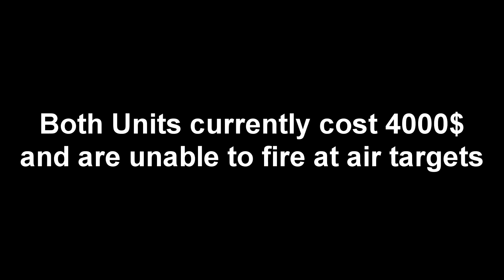RA2 YR Expendables Mod: Redeemer VS Tripod [EPIC UNITS]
I'm having windows 10 so i have stuggled for really long to find a way to record my games without success. Finally i managed to find a way (using windowed mode). That's the reason you can sometimes see the edges of the video looking weird (please excuse me for that).

I haven't uploaded the mod anywhere. I'm still testing the units, changing some of their stats for better balance and improving the AI.